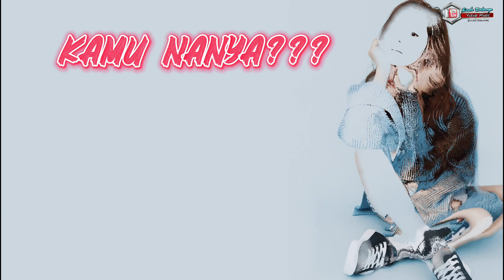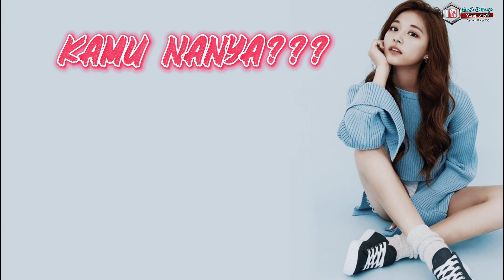KAMU NANYA || Ingin Kuteriak || Enda Detuage